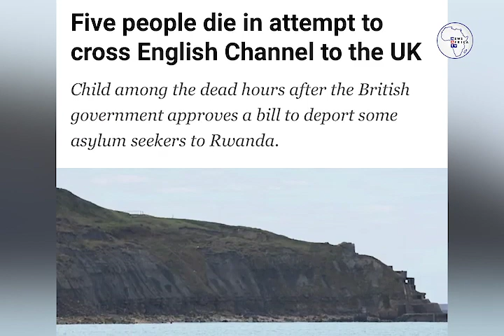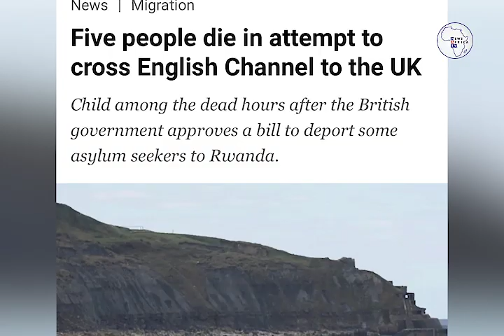Nairobi Flood Crisis: Nigeria Seeks $2.25 Billion Loan!, Asylum Seekers drown in boat accident 😢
Nairobi Flood Crisis: Nigeria Seeks $2.25 Billion Loan! Tragic Drowning of Asylum Seekers in Boat Accident 😢